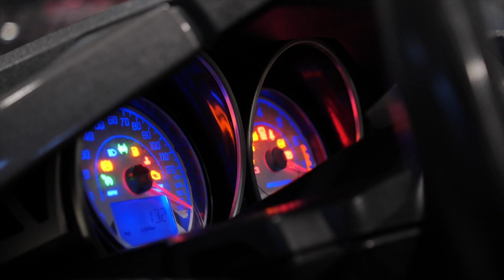Polaris Slingshot, Galaxy Motors